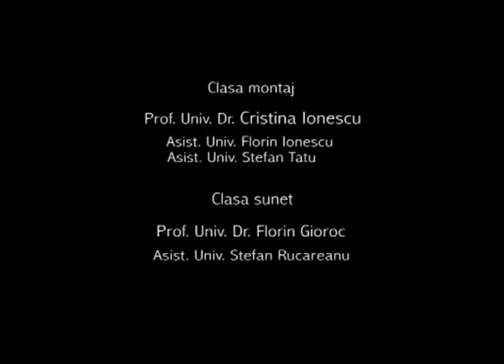Documentar despre LAURENTIU CAZAN partea a 2-a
"Și iarași voi zbura"-documentar marca UNATC 2011, Multimedia (montaj, sunet), anul al II-lea, despre un artist unic, Laurentiu Cazan.